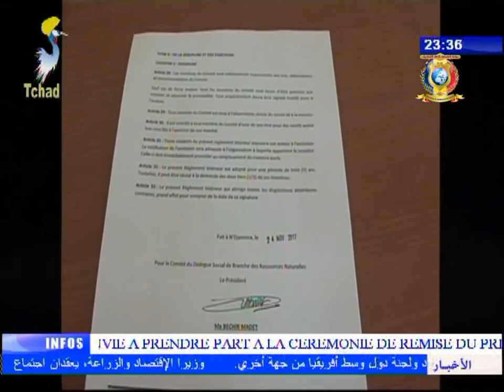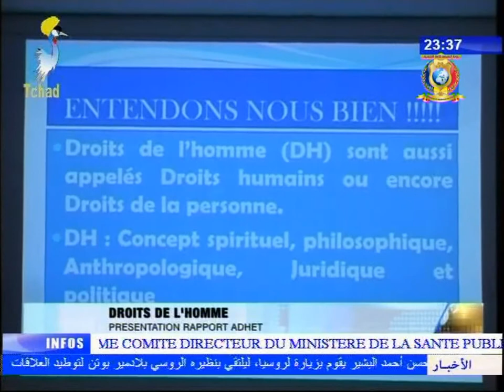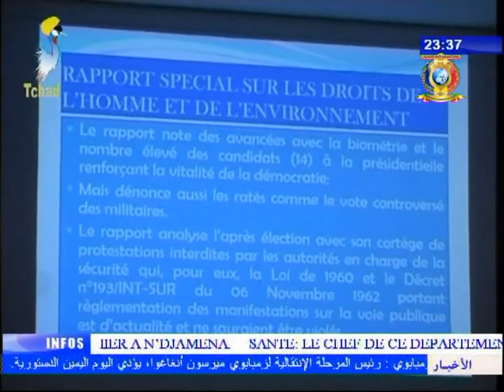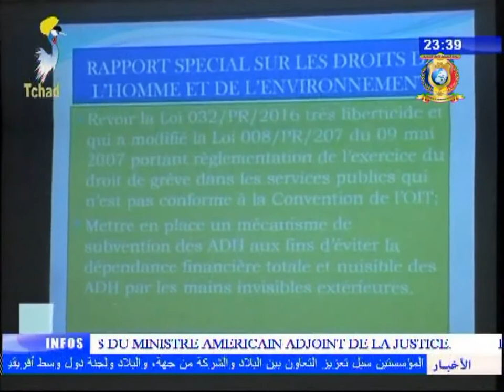INFOS TELE TCHAD DU 24 NOVEMBRE 2017 - Diverses infos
Titres
1) DIALOGUE SOCIAL - Présentation du règlement interieur du branche des ressources naturelles.
2 DROIT DE L'HOMME - Présentation de rapport de l'ADHET.
3) DECLARATION - Journée de lutte contre les violences basées sur le genre.
4) COOPERATION - Don de la République Populaire de Chine au Tchad.
5) DECENTRALISATION - Sensibilisation sur la taxe d'habitation dans la 7ème arrondissement.
6) ELEVAGE - Clôture atelier PACV.